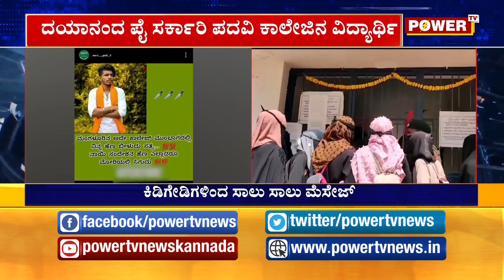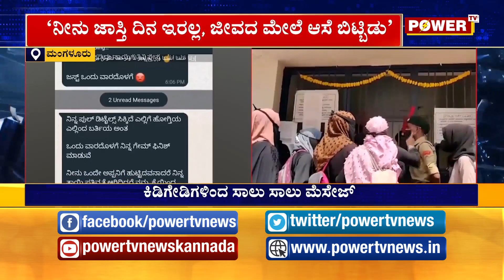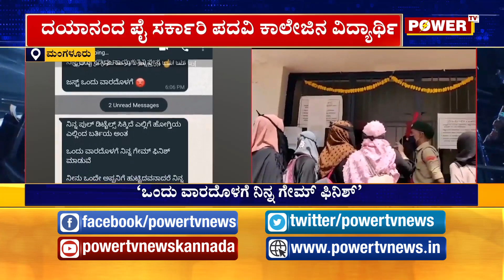'ನೀನು ಜೀವದ ಮೇಲೆ ಆಸೆ ಬಿಟ್ಟು ಬಿಡು' | Hjab Issue | Mangalore | Power TV News